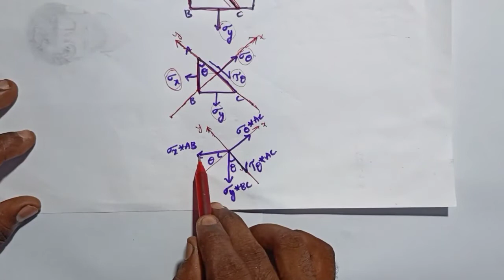Derivation of stress on inclined plane when Element is subjected to two stress in Telugu.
Derivation of Normal stress and Shear stress on inclined or oblique plane when Element is subjected to two mutually perpendicular stresses.